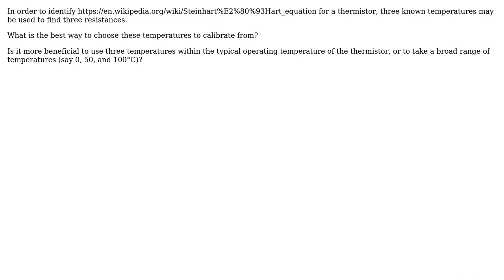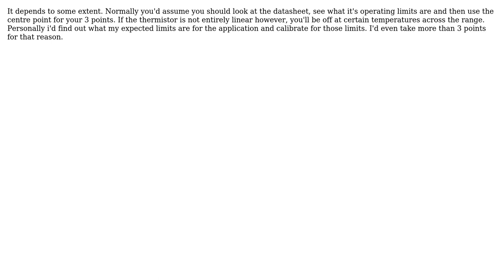Engineering: Thermistor - Steinhart-Hart Coefficients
With thanks & praise to God, and with thanks to the many people who have made this project possible! | Content (except music & images) licensed under CC BY-SA | Music | Images & others | With thanks to user K Sco user CraigC and the Stack Exchange Network Trademarks are property of their respective owners. You are responsible for your own actions.